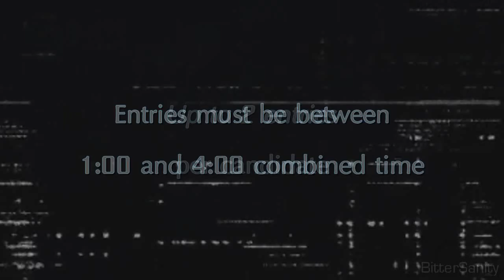Step Outside Studios - 2nd Auditions - OPEN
DEADLINE EXTENSION - AUDITIONS NOW CLOSE JANUARY 15TH

Our MEP studios is looking for more members! If you enjoy editing and want to be able to stretch yourself to try out new styles of editing, we welcome you to audition. We are looking for 4-6 new members, and do not care how long you've been editing for or which program you edit with, but instead look at your potential, so that we can encourage everyone to try new things.

| Rules |
- Up to 2 audition videos per candidate
- Any videos submitted as an audition must not be older than 2 months
- The combined time of your audition videos must be between 1:00 and 4:00
   (e.g. you could submit one 2-minute video, or two 1-minute videos).
- Entries must be made as video responses to THIS video. Entries sent by any other means will not be counted.
- Please state the top 3 characters that you would like as a character representative for this studios (you may receive an icon for the studios, but it is not compulsory to use it)
- No slideshows or GMVs
- You must edit with more than one anime
- American style animation is not allowed (eg Panty and Stocking; Avatar; etc)
- Must edit with high quality footage
- Footage must be of high animation quality (old animes or cheap productions are not allowed)